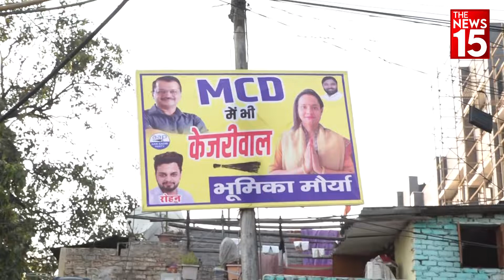MCD Election 2022: Delhi के Paharganj क्षेत्र निवासियों ने खोली निगम पार्षद की पोल| The News15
Delhi MCD Election 2022: दिल्ली नगर निगम (Municipal Corporation of Delhi)(MCD) चुनाव (election)संपन्न होने वाले है। ऐसी में दिल्ली के पहाड़ गंज (Paharganj)क्षेत्र के आराम बाग (Aram Bagh ) में झुग्गी झोपडे़ में रहने वाले निवासियों के विश्वास पर इस क्षेत्र के निगम पार्षद (Municipal Councillor)कितना खरे उतरे हऔर इन आम लोगों की क्या है समस्याएं देखें हमारी इस video में